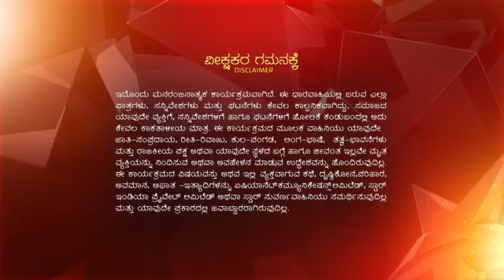Jeeva_Hoovagide_S1_E48_EPISODE_Reference_only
anti-piracy upload Jeeva_Hoovagide_S1_E48_EPISODE_Reference_only